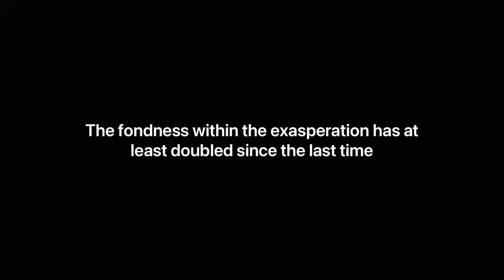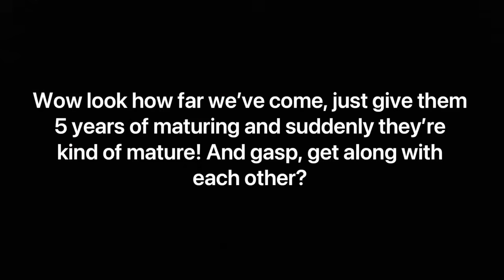Ben and Gwen bonding 3 | Ben Ten compilation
We're finally at Alien Force where Ben and Gwen consistently get along with minimal sniping. So. Enjoy.